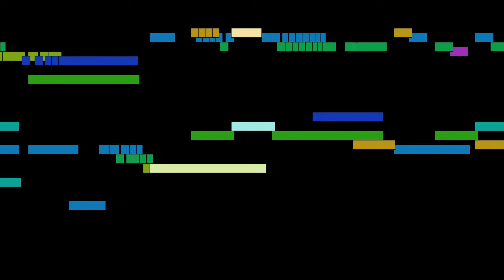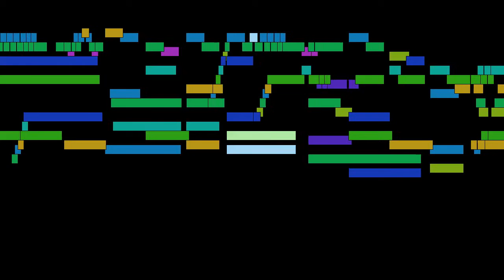Jean-Henri d'Anglebert - No. 4, Sarabande, from Suite for harpsichord in D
No. 4, Sarabande, from Suite for harpsichord in D, by Jean-Henri d'Anglebert, with animated score.

FAQ:

Q: Who is Jean-Henri d'Anglebert?
A: A French composer, harpsichordist and organist. He was one of the foremost keyboard composers of his day.